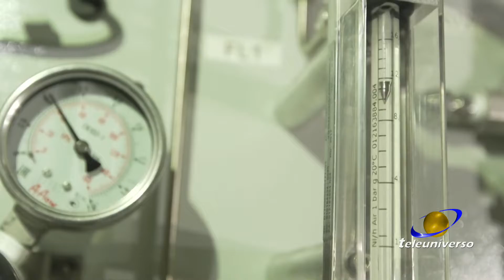CASSINO: I costi dell'energia del 01-09-2022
Costi dell'energia quadruplicati per il gruppo Saxagres guidato da Borgomeo: il presidente di Unindustria Cassino spiega che produrre in alcuni casi non conviene più. Per questo lui ha messo tutti i dipendenti in cassa integrazione da luglio, immagina fino alla fine dell'anno, nonostante ci siano tante richieste da soddisfare. Ma produrre, con questi costi, non conviene più. E lancia una proposta.